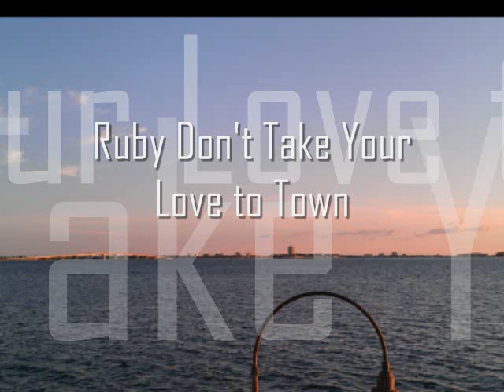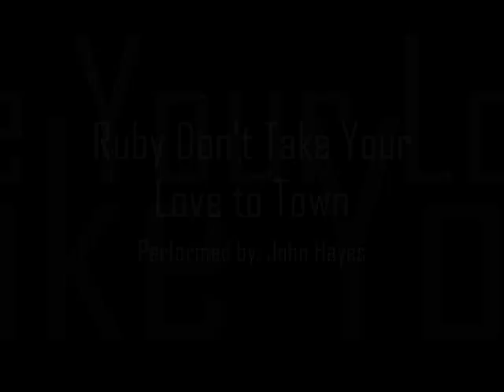"Ruby Don't Take Your Love to Town" - Performed by John Hayes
Originally recorded by Kenny Rogers.  This cover version by John Hayes is also on his "All For You" cd.